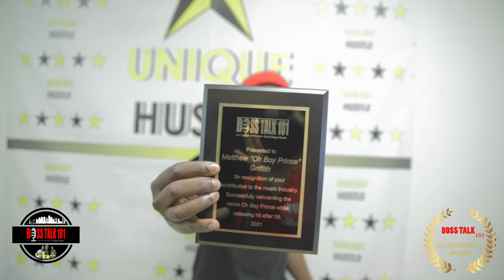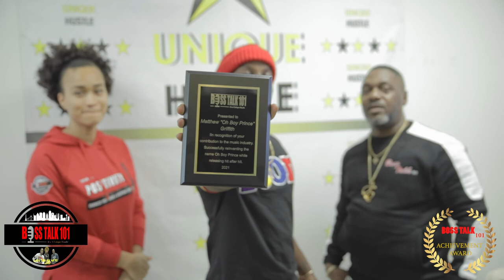BossTalk101 Awards Oh Boy Prince for his many Years in the Music Industry & Reinventing his Brand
Oh Boy Prince is one of the Dopest Artist to come on BossTalk 101 He started out with the GS Boyz and now he is a solo Artist and he Created Round Rock which got over a Million hits

Oh Boy Prince was Nominated for a BET Award with the group The GS Boyz and end up Losing out to Day 26 But Today he was recognized for his Hard work and dedication

Oh Boy Prince is so Resilient and refuse to lose he is such a Humble but Hungry Artist will not be overlooked in the Music Industry

"Giving out Roses while we are Here"

Oh Boy Prince  BossTalk101 "Approved"